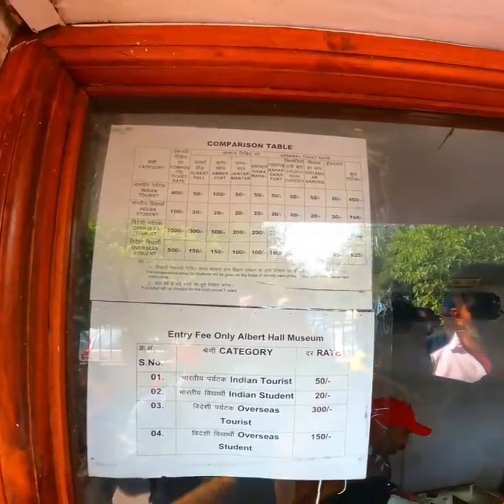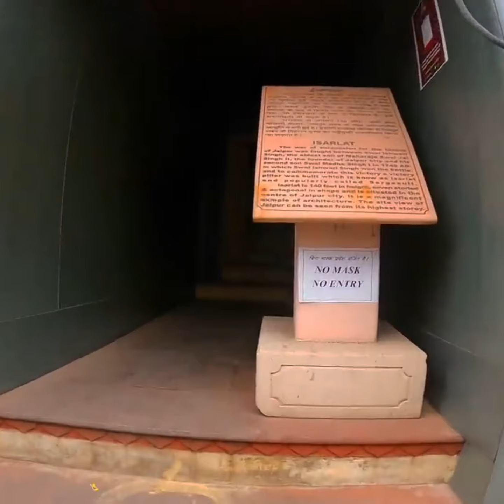Jaipur II Jaipur tourist places I Pink city I Jaipur vlog I Rajsthan